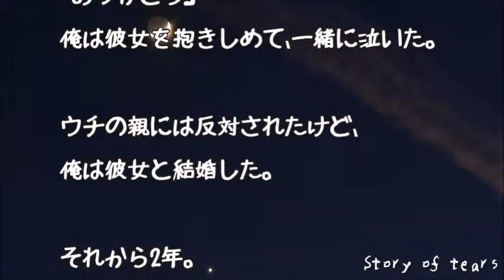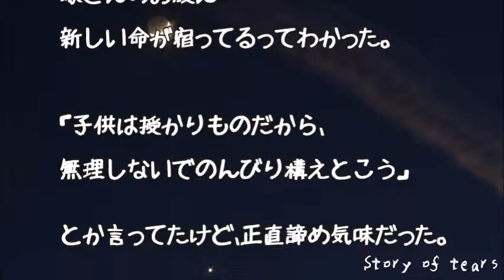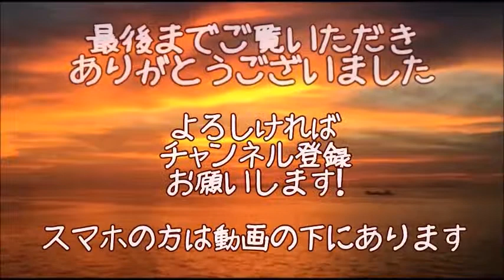【泣ける話】白血病の頑固な彼女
ソース：
2ちゃんねる

フリー音源：
H/MIX GALLERY

▼【妻に愛してると言ってみた】映画「おくりびと」見終わったら、元レディース嫁に特攻かけられた～ちなみに俺はDQNじゃない～【いい夫婦恋愛のかわいい感動実話】

▼【旦那大好き】会社に泊まりのハズの夫が夜中に帰ってきた【いい夫婦恋愛のかわいい感動実話】